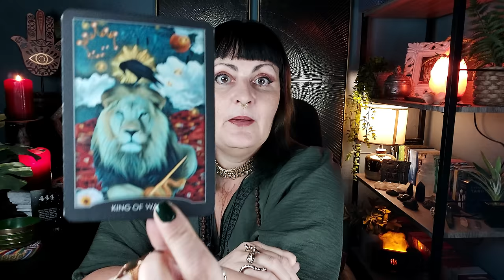I nearly did not publish this reading, yet the message must be heard - tarot reading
🔮 PRIVATE TAROT READINGS 🔮CURRENTLY UNAVAILABLE
 nearly did not publish this reading, yet the message must be heard - tarot reading.